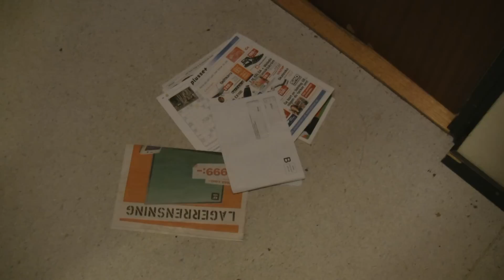Raketfilm 2010 - Fredagsmys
Vårt tävlingsbidrag till Raketfilm 2010 som hölls av stapeln 17 April 2010 under Värmlands Filmfestival.

Raketfilm går ut på att skapa en snabb film under begränsad tid och med vissa regler som skall följas, i år var reglerna följande:

Tema - Censur
3 saker - Kort, Post & Mått
Replik - "Det ser allvarligt ut"

Medverkande: Ola Paulakoski, Stefan Ek & Simo Paulakoski.
Foto: Robert PM Olsson
Klipp: Ola, Robert & Stefan.